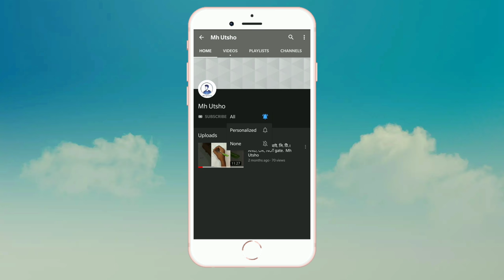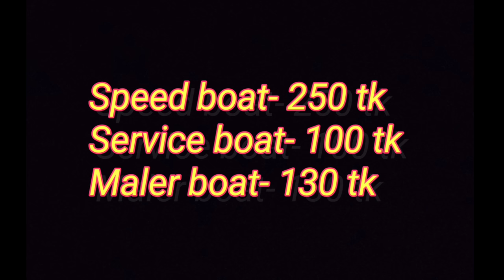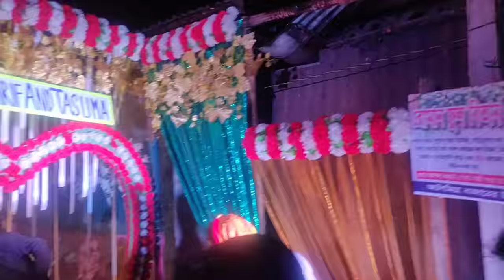সন্দ্বীপের বিয়ে | Sandwip er biye | 4 days at Sandwip | Mh Utsho | Vlog (01).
Assalamuyalaiqum